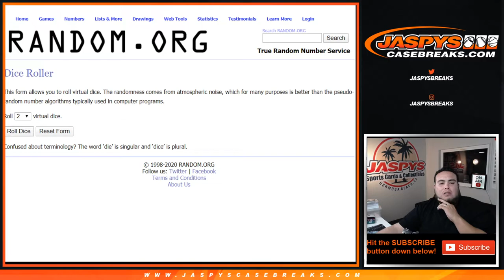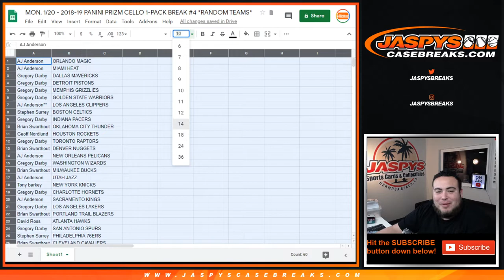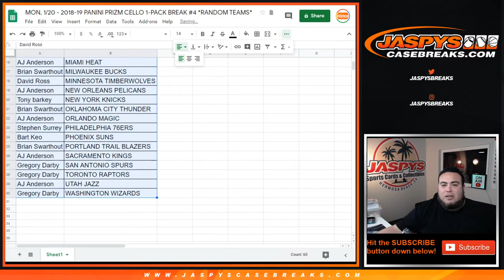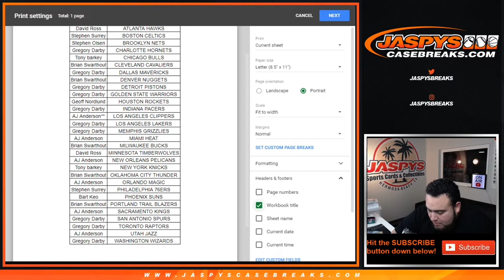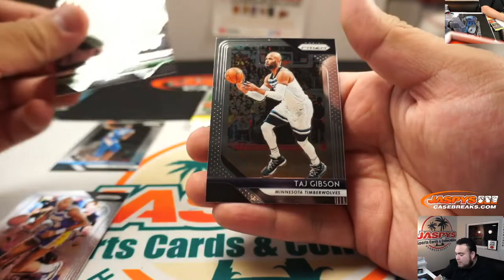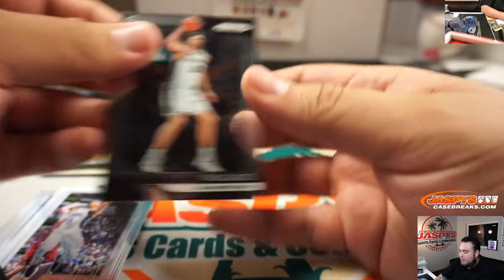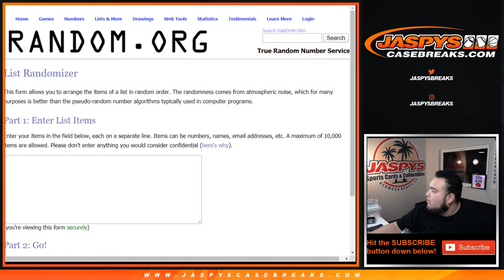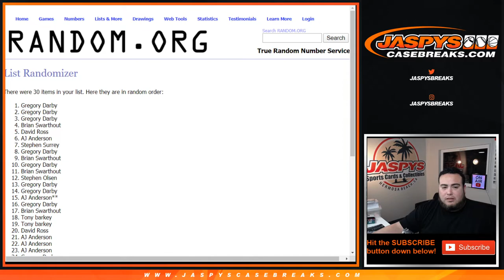MON. 1/20 - 2018-19 PANINI PRIZM CELLO 1-PACK BREAK #4 *RANDOM TEAMS*